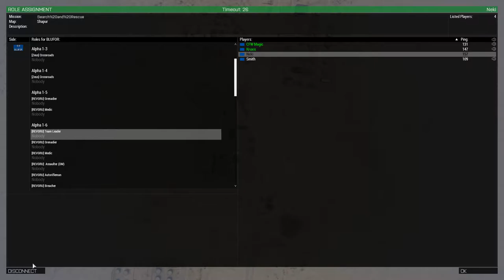[NATO | WAPA] Search and Rescue - Arma 3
The entirety of the NATO | WAPA Search and Rescue Mission.